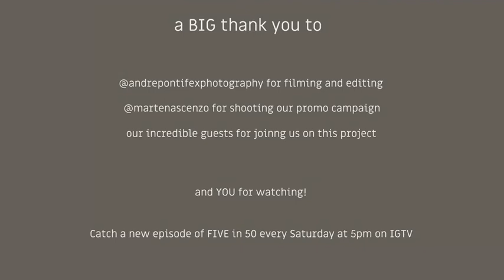FIVE in 50: Ep 00 w/ Georgia Caine and Erika Ascenzo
FIVE in 50 Interview Series - 10 guests over 10 weeks sharing their stories on the art of collaboration.

Say hi!

Song: Breathe Deeper by Tame Impala